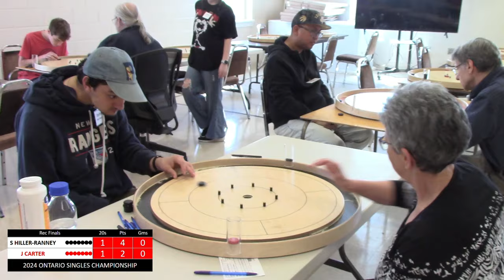Recreational Finals - Ontario Singles Crokinole Championship 2024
The Ontario Singles Crokinole Championship is the FINAL event of the National Crokinole Association 2023-24 tour! This match is the FINALS from the recreational division between Steffan Hiller-Ranney and Jo-Ann Carter!
Official board builder for the World Crokinole Championship, Jeremy Tracey explains and breaks down the different and unique crokinole shooting styles he has seen…there’s a few.
Mothers California Gold Spray Wax
0:00 Introduction and Round Two
1:06 Round Three
2:00 Round Four
2:54 Round Five
3:54 Round Six
4:31 Outro